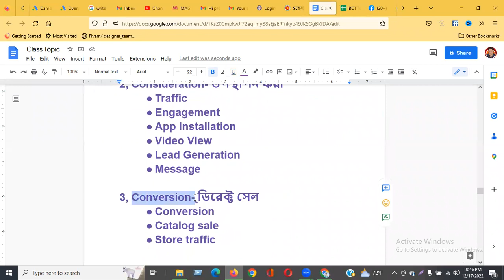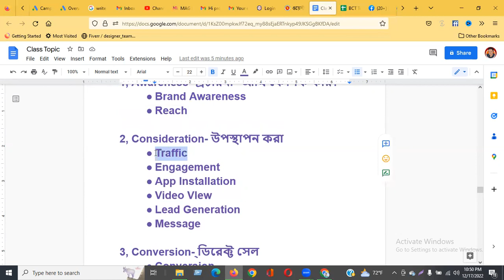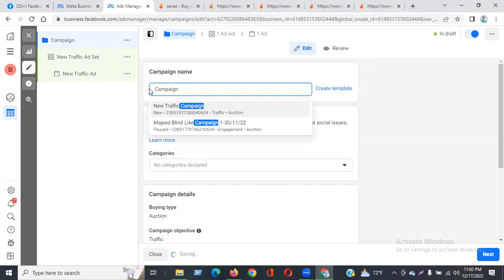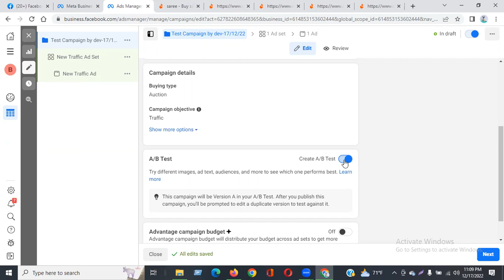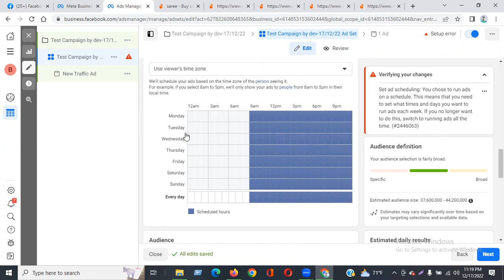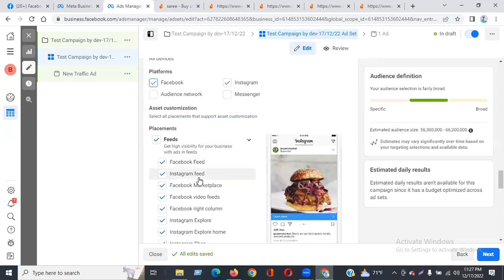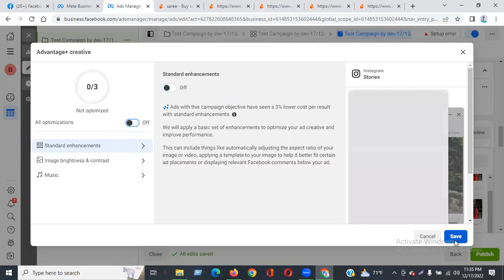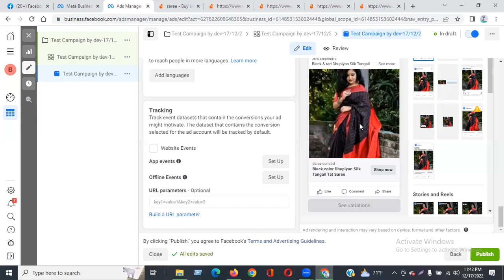Facebook Ads Campaign, Part-2, By Devdas Shikary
আসন সংখ্যা সীমিত
কোর্স ফি ৩২৫০/- মাত্র।
৩২৫০/- টাকায় ভর্তির সুযোগটি সিমিত সময়ের জন্য।
1. Facebook Business Page Create and setup.
2. Facebook Free Marketing.
3. Facebook Business Manager create.
4. Discuss about Facebook Business manager .
5. Facebook Ads Campaign.
6. Instagram Ads campaign.
7. Discuss about Fiverr Marketplace.
8. Fiverr Account Create and setup.
9. Fiverr Gig Create.
10. Buyer Request Reply.
Payment System-
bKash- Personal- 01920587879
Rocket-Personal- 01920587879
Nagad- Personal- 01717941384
৩২৫০/- টাকায় ভর্তির সুযোগটি সিমিত সময়ের জন্য।
(বি.দ্র: পেমেন্ট করার সময় স্ক্রিনশট নিবেন)
যোগাযোগ :-
আমাদের ফেসবুক গুরুপ লিঙ্ক